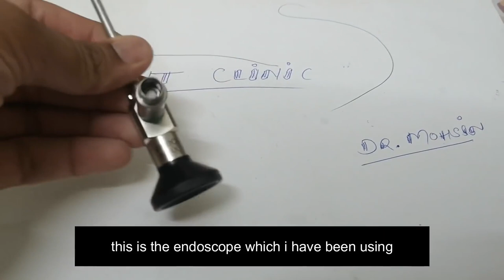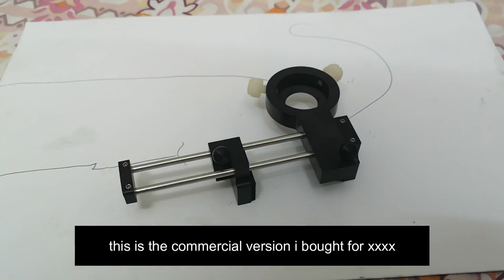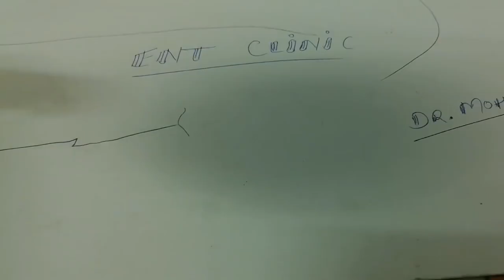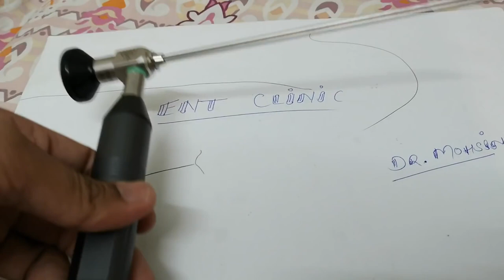Endoscopy Mobile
simplest and cheapest way to show patient his disease and do endoscopy yourself.

have observed people were looking for the following words
endoscope-i
endoscope
iphone endoscopy